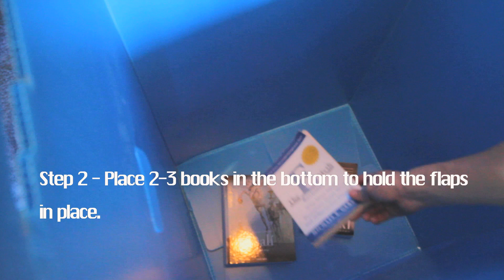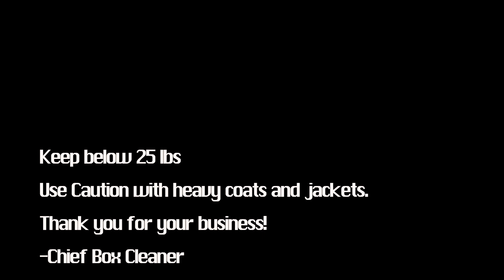Frogbox Wardrobe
Video for customers to see the best way to assemble and use a FROGBOX wardrobe box.